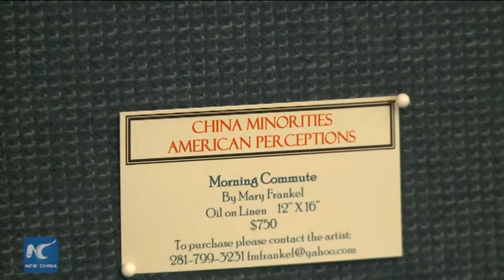Stunning paintings of Chinese minorities by American Artists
Dozens of oil paintings portraying the life of ethnic groups in southwest China are on display at the Christ Church Cathedral's Cloister Gallery in downtown Houston.  Themed "Chinese Minorities-American Perception", the show has been drawing many local viewers.